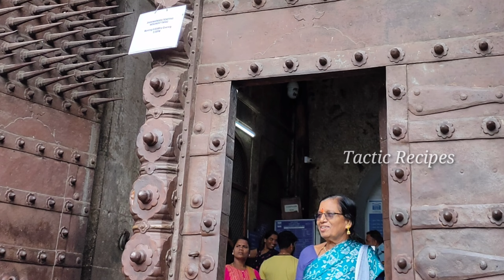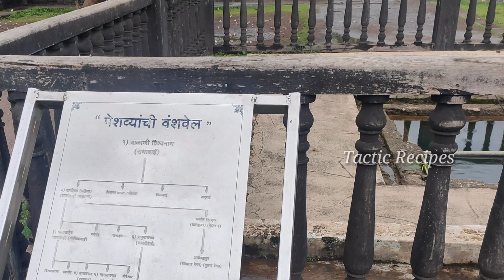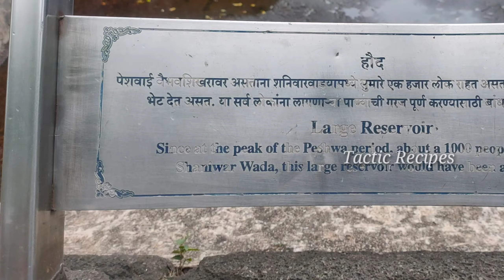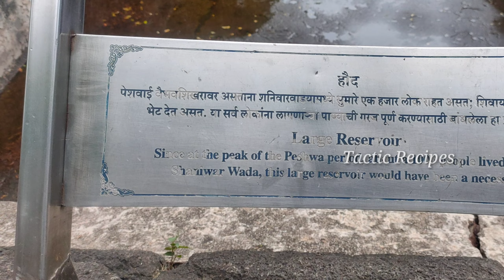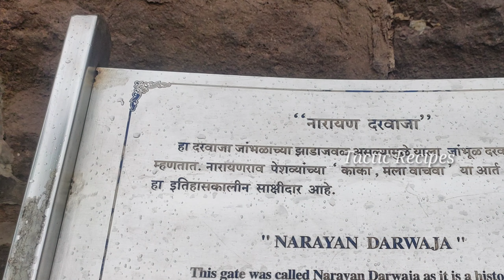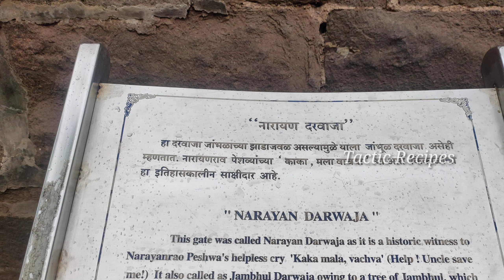Horror Story of Shaniwar Wada😱😱 | History of Shaniwar Wada | Shaniwar Wada Pune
Shaniwar Wada is one of the most haunted places in Pune located in the Maharashtra State of India.

The walls of Shaniwar Wada Fort in Pune hide a painful story of a small boy, Prince Narayanrao who was killed by Sumer Singh Gardi.